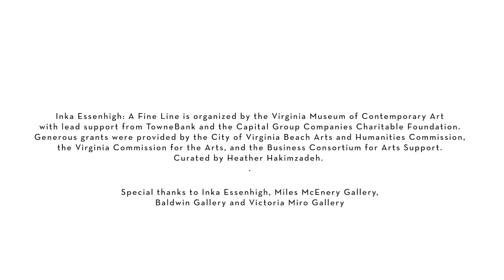Inka Essenhigh: A Fine Line at the Virginia Museum of Contemporary Art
In celebration of Inka Essenhigh: A Fine Line solo exhibition at the Virginia Museum of Contemporary Art (MOCA), March 17 - August 19, 2018. Kalamazoo Institute of Arts, September 15, 2018 - January 6, 2019.

Inka Essenhigh creates beautiful paintings through a studio practice that emphasizes experimentation and exploration. Since Essenhigh’s emergence into the art world during the late 1990’s, she has consistently questioned and redefined her relationship with her media. She moved from using enamel paint to traditional oils and back; creating hybrids of the two. Her substrates include paper, canvas, and panels. Throughout each phase of experimentation, Essenhigh creates dialogues with her work, navigating how the media and brush interact. It is through this approach that her dazzling works are borne.

Inka Essenhigh received her Bachelor of Fine Arts degree in 1992 from Columbus College of Art & Design in Columbus, OH, and her Master of Fine Arts degree in 1994 from School of Visual Arts in New York, NY. She has exhibited in museums and galleries around the world.  2018 includes a featured solo exhibition at the Miles McEnery Gallery, New York, NY and a recently completed mural for The Drawing Center, New York, NY.

She is represented by Miles McEnery Gallery in New York, Kavi Gupta in Chicago, Baldwin Gallery in Aspen and Victoria Miro Gallery in London. Essenhigh lives and works in New York City.

Organized by the Virginia Museum of Contemporary Art. Inka Essenhigh: A Fine Line is made possible by generous support from TowneBank and major support from Capital Group Companies. Generous grants were provided by the City of Virginia Beach Arts and Humanities Commission, the Virginia Commission for the Arts, and the Business Consortium for Arts Support.